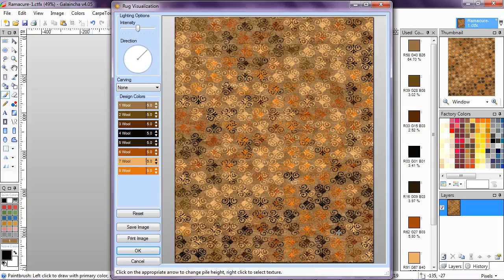Galaincha v4.05 : Apply color from image